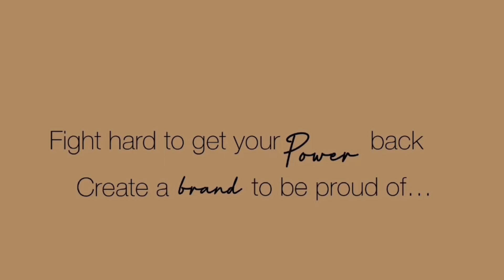TUTORIEL DE MAQUILLAGE DE LA BONTE TROPICALE (en Lingala)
Coucou la famille j’espère que vous allez bien et bonne année encore. je l’ai joint de vous partager encore une nouvelle vidéo et cette vidéo c’est à lingala. je serai contente d’avoir vos opinion, vos commentaire et vos  soutiens.

merci ♡